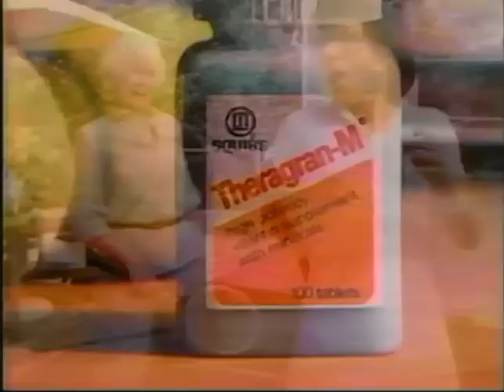Theragran M vitamin commercial with Billie Jean King 1981